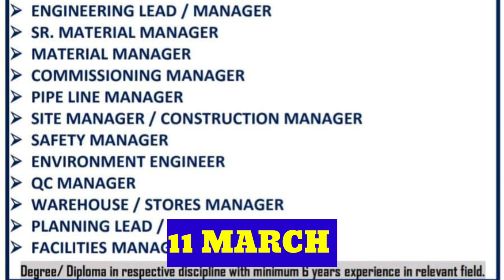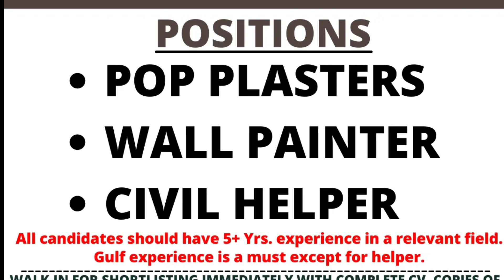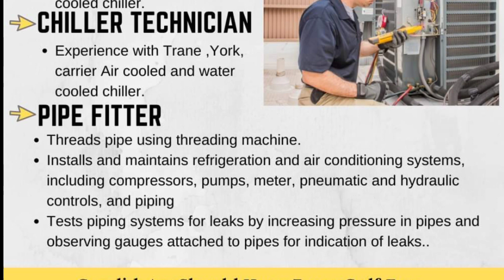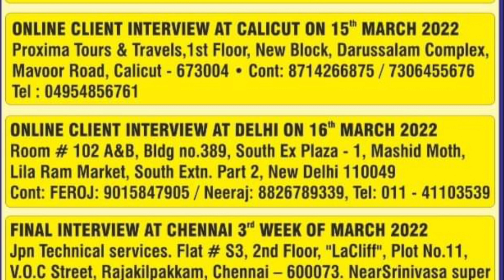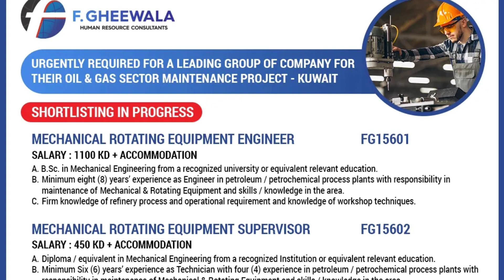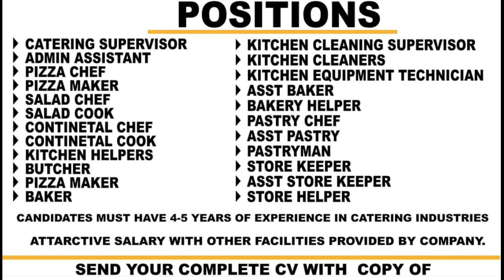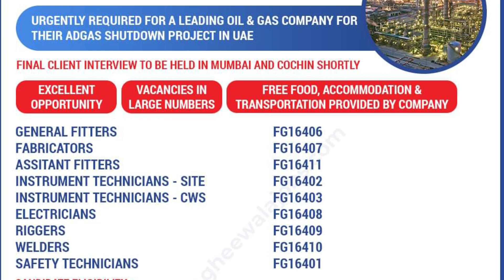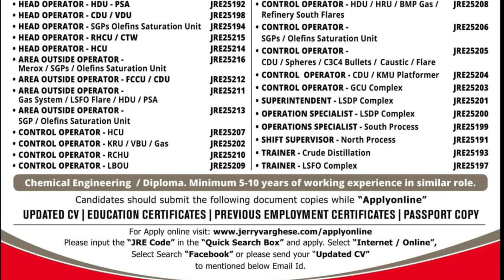11/03 | Gulf Job Vacancy 2022 | Assignment Abroad Times today |@M.Sarfraz ali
11/03 | Gulf Job Vacancy 2022 | Assignment Abroad Times today  | gulf job | gulf job newspaper today |@MSarfrazali

Only massage ✍️

ASSIGNMENT ABROAD